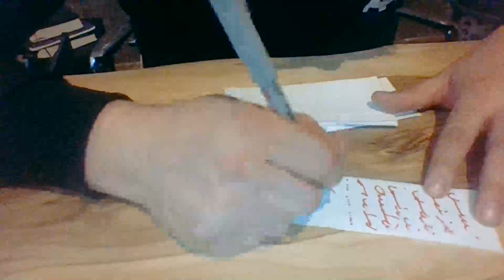Medyum Ercüment Hoca 0552 282 33 33 ücretsiz bakım SAMSUN LADİK Domuz yağı Tılsımı